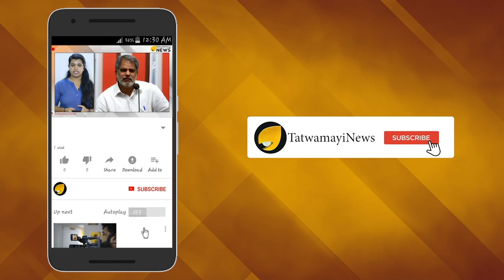ഭക്തരെ വേദനിപ്പിച്ച് സുപ്രീംകോടതി ജഡ്ജി; യുവതീപ്രവേശനത്തില്‍ തെറ്റില്ല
ശബരിമല യുവതീ പ്രവേശനത്തിനെതിരായ പുനപരിശോധനാ ഹര്‍ജികള്‍ പരിഗണിക്കാനിരിക്കെ വിവാദപ്രസ്താവനയുമായി വിധി പറഞ്ഞ ഭരണഘടന ബെഞ്ചിലെ അംഗം ജസ്റ്റിസ് ഡി.വൈ. ചന്ദ്രചൂഡ് രംഗത്ത്.ശബരിമലയില്‍ യുവതികള്‍ക്ക് പ്രവേശനം നല്‍കണമെന്ന വിധിയില്‍ താന്‍ ഉറച്ചു നില്‍ക്കുന്നു എന്നായിരുന്നു മുംബൈയില്‍ ഒരു പൊതുചടങ്ങില്‍ ചന്ദ്രചൂഡിന്‍റെ പ്രസ്താവന.